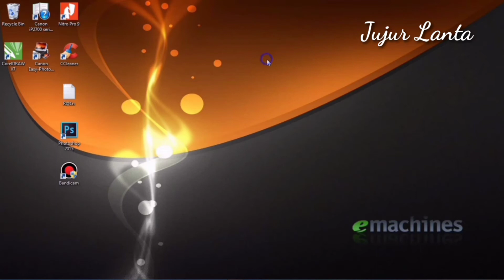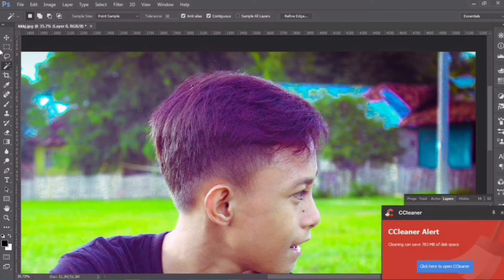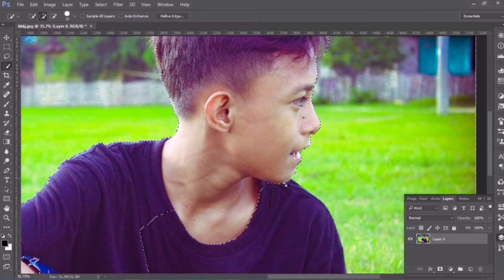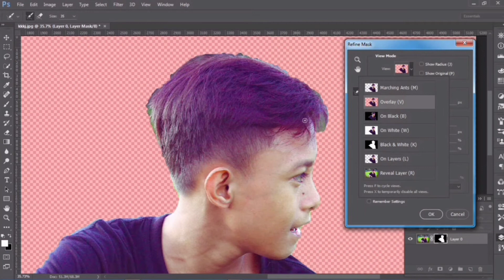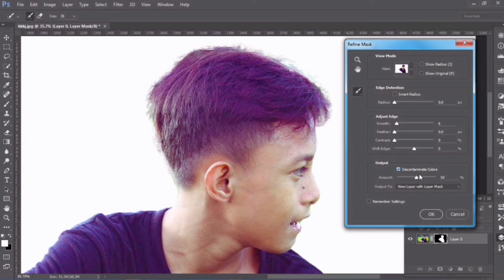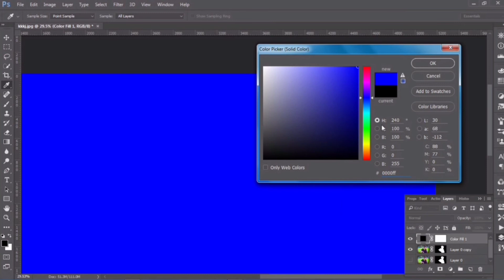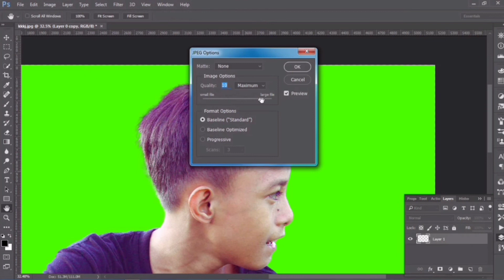Cara Menyeleksi Bagian Rambut Dengan Rapih dan Mudah di photoshop CC 2015/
JUJUR LANTA
Nonton Juga cara Mneganti Background/Latar